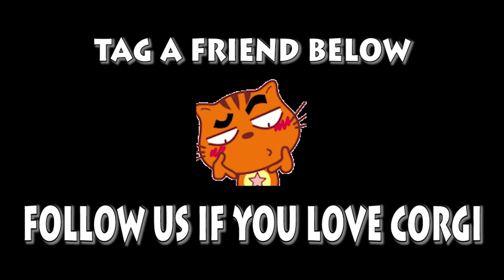Welsh Corgi Pembroke | Topi The WelshCorgi | Lam nhi | Welsh Corgi Pembroke Charmant Part 119